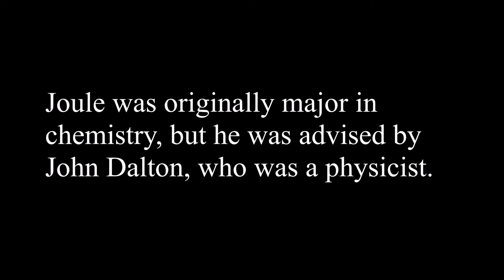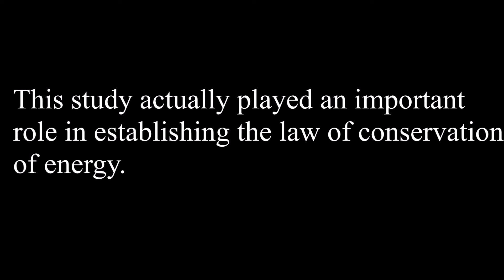James Prescott Joule (1818 - 1889) His life and contributions...